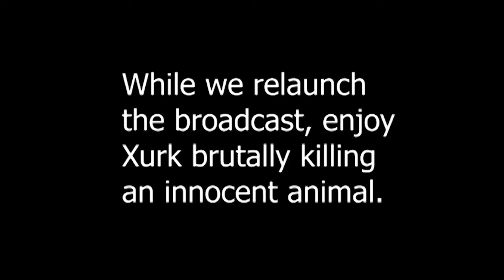Hunting Season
I hunt a Brachydios and a Deviljho and get my ass kicked.